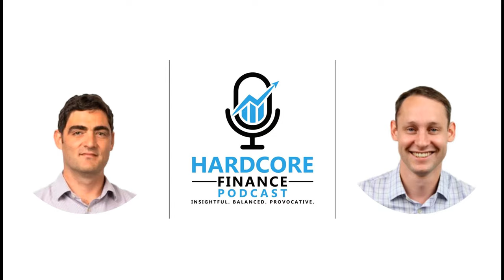Interview with David J Kovacs - CEO of Emmersive Entertainment at Bitcoin Miami 2021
David Kovacs - the co-founder of First Contact Entertainment and Founder & CEO of Emmersive Entertainment - talks to Alex about his new acquisition of Lomotif, his vision for NFTs, and his plans to help artists monetize their creations. This was the hottest talk in the pressroom of Bitcoin 2021

David Kovacs' background is fascinating specializing in investment banking, private equity, and venture capital and has extensive experience in both mature and emerging markets, having analyzed hundreds of deals and executed both buy and sell-side engagements. Mr. Kovacs served as the Head of Investment Banking, Research, and Private Equity for North America for Fitch Learning (Fitch Ratings). Before that, he held private equity and investment banking roles in key positions with Hinduja Group, Blackstone Group, and Citigroup. Mr. Kovacs lectures at many of the leading investment banks, private equity firms, sovereign wealth funds, and government agencies, including the Securities & Exchange Commission, New York City Controller’s Office, Abu Dhabi Investment Authority, JP Morgan, Barclays, Citigroup, RBC, RBS, Lazard, Morgan Stanley and Deutsche Bank. David Kovacs, the co-founder of First Contact Entertainment and Founder & CEO of Emmersive Entertainment. David talks to Alex about his new acquisition of Lomotif, his vision for NFTs, and his plans to help artists monetize their creations.

Hardcorefinance.com